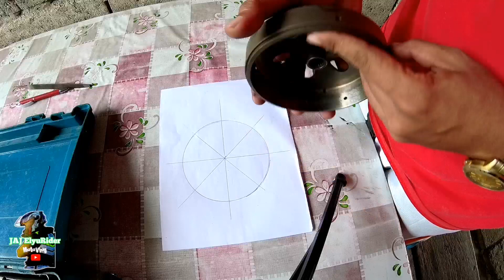Honda Click GameChanger 150i | Paano Mawala Ang Dragging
This is my DIY or Do IT Your own risk removing dragging of all kinds of scooter. Hope this short video will help you and have an idea to remove dragging of your scooter. Enjoy watching.

Here With You - Altero (feat. Rickysee)
Alive - Music by Aden
Reality - Niwel